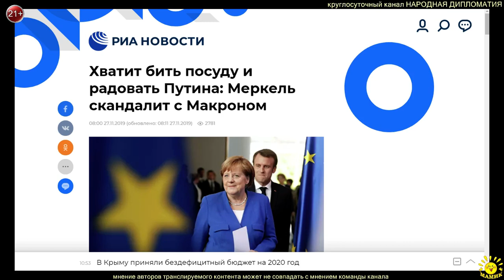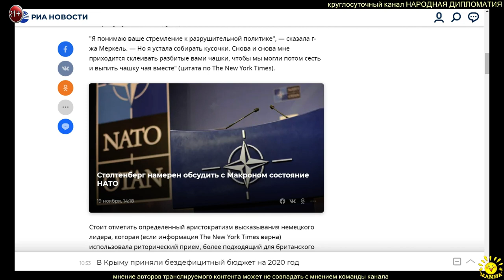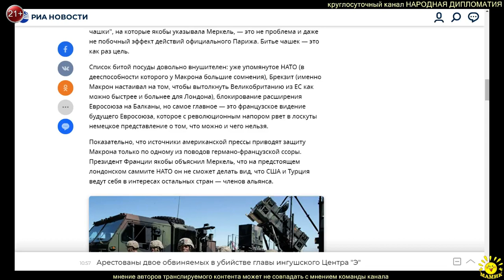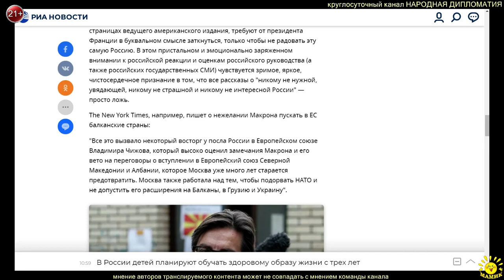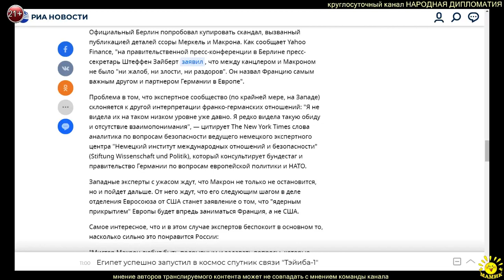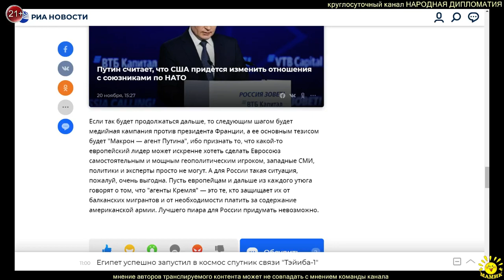И. Данилов. Хватит бить посуду и радовать Путина: Меркель скандалит с Макроном